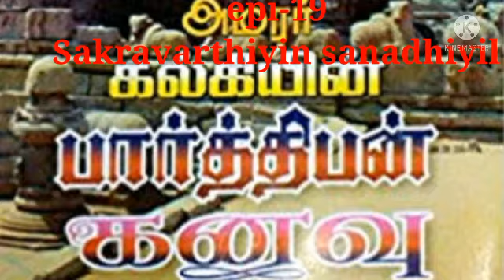Parthibankanavu epi-20 sakravarthiyin sanadhiyil/சக்ரவர்த்தியின் சன்னிதியில்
parthibankanavu novel is narrated here..
Hello friends welcome to AK's DIARY..here in this channel I'm trying to narrate novels stories and many more topics
thank u